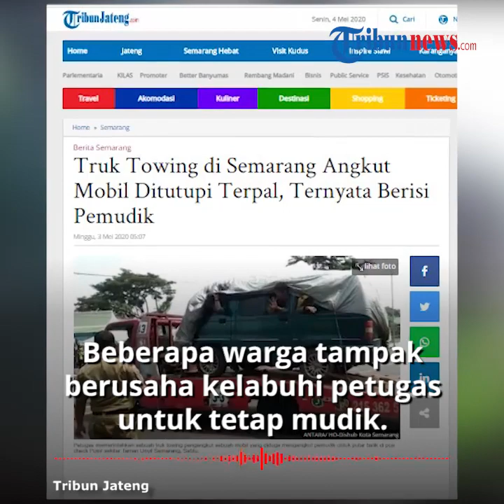Kucing-kucingan Mudik dengan Petugas, Warga yang Nekat Sembunyi di Mobil Tertangkap di Semarang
TRIBUN-VIDEO.COM - Peraturan mengenai adanya larangan mudik yang sudah dikeluarkan pemerintah rupanya tidak diindahkan oleh sejumlah warga Indonesia.

Diketahui beberapa warga tampak kucing-kucingan untuk tetap mudik bahkan rela bersembunyi di dalam sebuah mobil yang ditutupi dengan terpal.

Dikutip dari KOMPAS TV, diketahui petugas Kepolisian dari Satlantas Polrestabes Semarang, Jawa Tengah mendapati empat orang yang nekat mudik itu.

Mobil yang mengangkut empat orang yang ditutupi dengan terpal itu kemudian diangkut dengan menggunakan truk.

Peristiwa tersebut terjadi pada Sabtu (2/5/2020) pagi di sekitar Taman Unyil Batas Kota Antara Kabupaten Semarang dan Kota Semarang.

Dengan itu, Kompol Ferdy Kastalani selaku Wakil Kepala Satuan Lalu Lintas Polrestabes Semarang mengatakan bahwa terbongkarnya hal ini berawal dari kecurigaan aparat.

“Hal tersebut berawal dari kecurigaan anggota, yang mana ketika diperiksa ada suara-suara orang di kendaraan tersebut. Ternyata kita temukan pemudik sekitar delapan orang di situ” kata Ferdy.

Pemerintah pun mengharapkan kesadaran warga untuk tak melakukan mudik selama wabah Covid-19.

Ditambahkan bahwa hal tersebut demi memutus rantai persebaran infeksi Virus Corona di Indonesia.

(Tribun-Video.com)

Artikel ini telah tayang di KOMPAS TV dengan judul Ketangkap Juga!! Warga Kucing-Kucingan Mudik Dengan Petugas ,